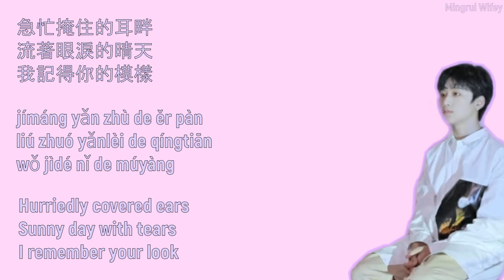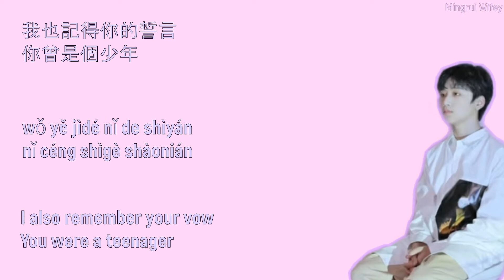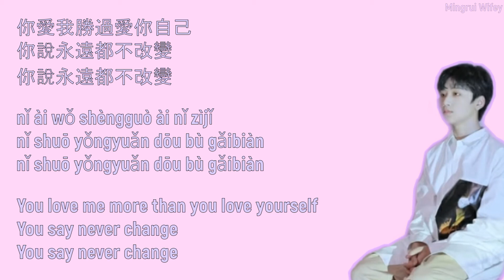Gou Mingrui-'你曾是少年 You were a teenager' (好妹妹乐队) Cover Lyrics || Chin/Pin/Eng || Mingrui Wifey